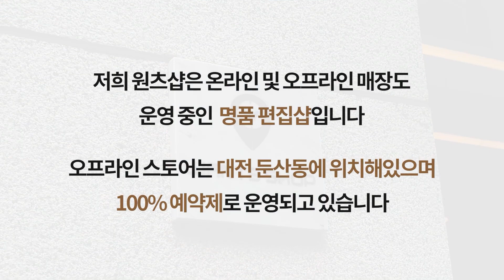[MARGIELA] 메종마르지엘라 체인 월렛 블랙 | SA3UI0009 P4455 T8013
▶입점사이트 : 모노그램, 홈&쇼핑, LFmall, CJ온스타일, AKmall, GS shop, 롯데홈쇼핑, 신세계몰, 하프클럽, 스마트스토어, 아임웹, 카카오톡스토어, 브랜디, 롯데온, 지마켓, 옥션, 한스타일, LF스퀘어, 쿠팡, 발란, 머스트잇, SSF, 신세계TV쇼핑, 알렛츠, SK스토아, 필웨이, 리본즈